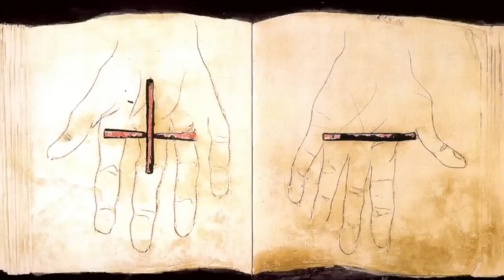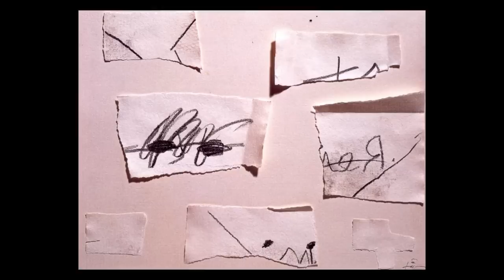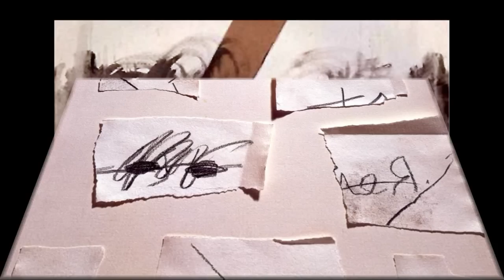Homenaje a Antoni Tápies, maestro del arte de vanguardia del siglo XX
Adiós al maestro autodidacta de la Vanguardia del siglo XX, que ha fallecido a los 88 años de edad, hoy día 6 de febrero de 2.012.

Antoni Tàpies i Puig, marqués de Tàpies1 (Barcelona, 13 de diciembre de 1923) es un pintor, escultor y teórico del arte español. Uno de los principales exponentes a nivel mundial del informalismo, está considerado como uno de los más destacados artistas españoles del siglo XX. La obra del artista catalán goza de un centro de estudio y conservación en la Fundación Antoni Tàpies de Barcelona.

Los inicios de Tàpies fueron en el terreno del dibujo, generalmente en tinta china, dedicándose principalmente al retrato, preferentemente de familiares y amigos, de gran realismo. En Cataluña, Antoni Tàpies, es el máximo representante del expresionismo abstracto europeo en su vertiente matérica.
Su obras acumulan texturas de distintos materiales. Pintura mezclada con arena o tela o sus famosos "collages" construidos con cuerdas, cartones o papeles.
Se empieza a interesar por técnicas novedosas, y comienza a dejar sus huellas en la obra: Zoom (1946), retrato invertido, en forma de sol, con un tono amarillo influido en Van Gogh y un blanco de España muy puro, dando una fuerte luminosidad.

Hacia 1947 realiza dibujos más fluidos, con influencia de Matisse. Más tarde comienza su obra ya auténticamente personal, con materiales espesos y pinceladas cortas y separadas, con un aire primitivo y expresionista, con una temática mágica y panteísta

De formación autodidacta, Tàpies ha creado un estilo propio dentro del arte de vanguardia del siglo XX, en el que se combinan la tradición y la innovación dentro de un estilo abstracto pero lleno de simbolismo, dando gran relevancia al sustrato material de la obra. Cabe destacar el marcado sentido espiritual dado por el artista a su obra, donde el soporte material trasciende su estado para significar un profundo análisis de la condición humana.

La obra de Tàpies ha tenido una gran valoración a nivel tanto nacional como internacional, estando expuesta en los más prestigiosos museos del mundo. A lo largo de su carrera ha recibido numerosos premios y distinciones, entre los que cabe destacar el Premio de la Fundación Wolf de las Artes (1981), la Medalla de Oro de la Generalidad de Cataluña (1983), el Premio Príncipe de Asturias de las Artes (1990), la Medalla Picasso de la Unesco (1993) y el Premio Velázquez de Artes Plásticas (2003). Como reconocimiento a su trayectoria artística el rey Juan Carlos I le otorgó el 9 de abril de 2010 el título de marqués de Tàpies.

La iniciación de Tàpies en el arte fue a través de dibujos de corte realista, principalmente retratos de familiares y amigos. Su primera toma de contacto con el arte de vanguardia de la época lo llevó a adscribirse a un surrealismo de tono mágico influenciado por artistas como Joan Miró, Paul Klee y Max Ernst, estilo que cristalizó en su etapa de Dau al Set.7
Dau al Set es un movimiento influido principalmente por el dadaísmo y el surrealismo, pero que también se nutre de múltiples fuentes literarias, filosóficas y musicales: descubren al místico mallorquín Ramon Llull, a la música de Wagner, Schönberg y el jazz, a la obra artística de Gaudí y literaria de Poe y Mallarmé, a la filosofía de Nietzsche y el existencialismo alemán, a la psicología de Freud y Jung, etc. Su pintura es figurativa, con un marcado componente mágico-fantástico, así como un carácter metafísico, de preocupación por el destino del hombre.

Musica Arnold Schrönberg - Perfomance The String Quartet